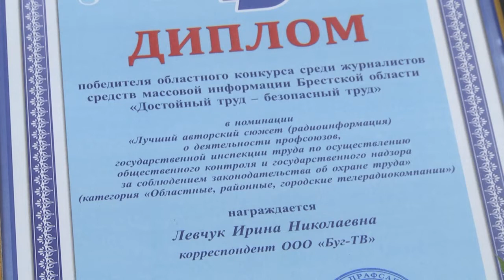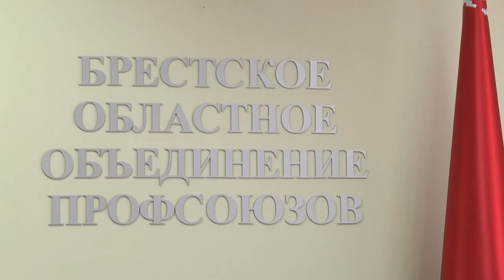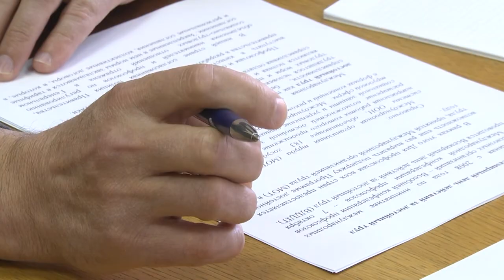2021-10-08 г. Брест. Достойный труд - безопасный труд. Новости на Буг-ТВ.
Пресс-конференция для представителей:  «Достойный труд - безопасный труд».
Ежегодно, 7 октября, по инициативе   Международной конфедерации профсоюзов отмечается Всемирный день Действий за Достойный Труд. В этот день профсоюзы всех стран выражают поддержку «Программе достойного труда, принятой в 1999 году и проводят разноплановые  мероприятия, посвященные этой важнейшей теме. Одно из них, а именно,  пресс-конференция – прошла и в Брестском областном объединении профсоюзов. В ее рамках  были   награждены победители областного конкурса  среди журналистов средств массовой информации  «Достойный труд - безопасный труд», одним из победителей которого стала наша коллега, корреспондент   Ирина Левчук.